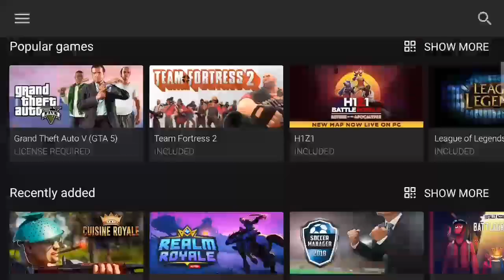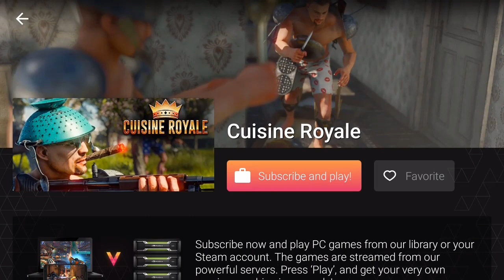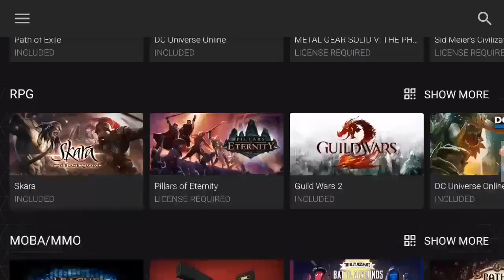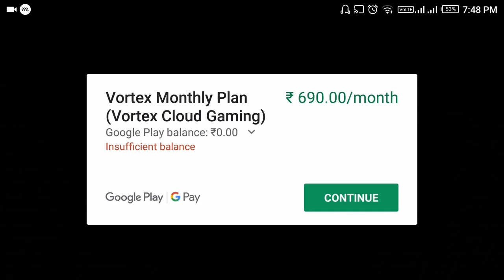How To Play Xbox and PS4 GAMES ON YOUR Android Phone /// SPR MEDIA TAMIL CHANNEL